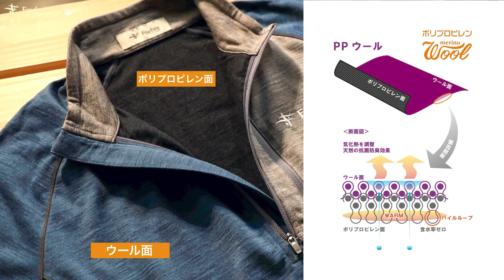【徹底解説】汗冷えと臭いを防ぐ「ハイブリッドウール」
商品紹介企画【Foxfire Clothing & Gear Showcase】
 Foxfireの商品企画担当者や店舗スタッフが、新製品の紹介を中心に動画で解りやすく解説します。

今回は、Foxfireが長年開発を続け、日本の風土に最適な素材を求めて出来上がった素材「ハイブリッドウール」。
季節や使用用途によって快適な着心地を考え、疎水性のあるポリプロピレンや吸汗速乾性のあるポリエステル、表面はモイスチャーコントロール機能により気化熱を調整するメリノウールという特殊「ダブルフェイス構造」。肌面を常にドライに保ちつつ、急激に体温が奪われるのを防ぎます。

秋冬用の「PP（ポリプロピレン）ウール」と春夏用の「TS（トランスウェット）ウール」という2つの生地を使用したクロージングをベースに、実験も交え、徹底解説いたします。

生地の表と裏で2つの機能を発揮する「ハイブリッドウール」。
是非この冬からお試しください。

【MC】
井手 大介（いで だいすけ）
幼少よりニューヨークで育つ。大学在学中にモデルとして活動を始め、1997年に音楽チャンネルMTVのVJに抜擢。以降、TVやラジオで数々のレギュラー番組や、イベント、ライブなどのMCとして活躍。また、ジャンルは音楽のみに留まらず、アウトドア、ファッション、エンタテイメントなど、 幅広く活動している。
Fm yokohama「The Burn」、文化放送「ココロのオンガク~music for you~」、釣りビジョン「釣りうぇ～ぶ」などに出演中。自身のYouTubeチャンネル「TheManCave.jp（ ）」を精力的に更新中。

【Products】
PPウールハーフジップ (Men's)